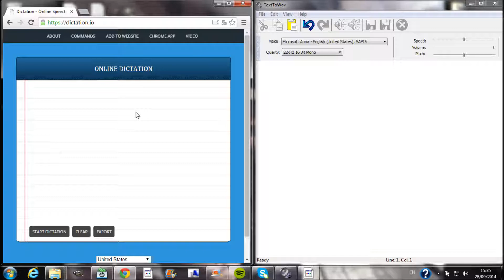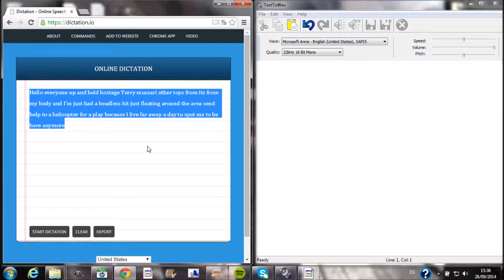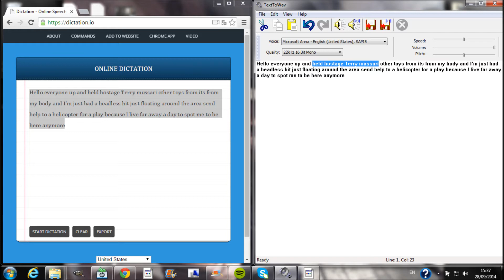Held hostage Terry mussari